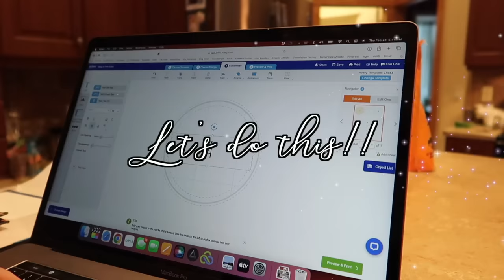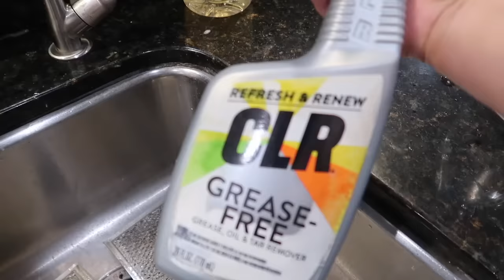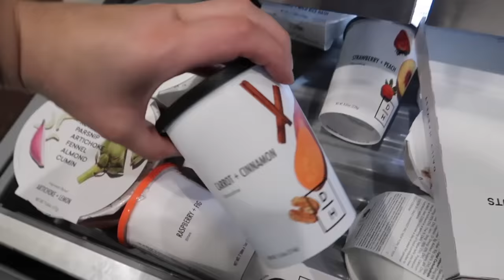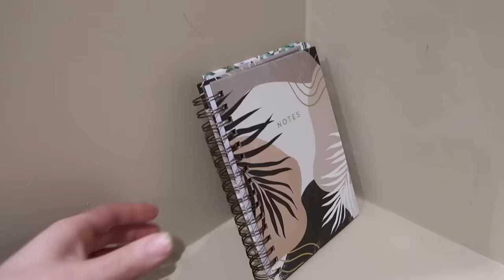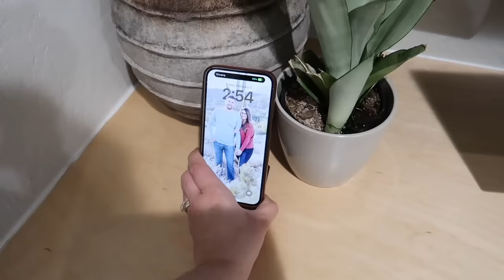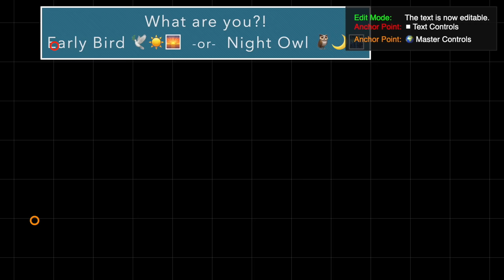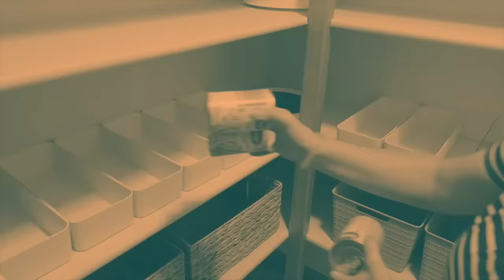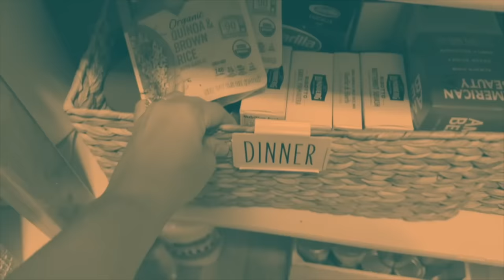SPRING CLEAN WITH ME MARATHON 2023 - Over 2 Hours of INSANE Speed Cleaning Motivation & Homemaking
Hey friends!! Today I'm sharing a brand new Ultimate Clean With Me Marathon for 2023... in todays cleaning marathon, I've compiled several of my favorite recent videos and put them into one super long motivating video that you can put up on your tv, tablet or phone and clean along with me, or tackle whatever project you're working on! This Homemaking Marathon includes not just speed cleaning motivation, but also decluttering & organization, some DIY house projects & even a full pantry makeover! No matter what kind of motivation you're needing today, I've got you covered! I hope you enjoy having a friend to hang out with today! Have an incredible day - you deserve it!!

🌟T O D A Y S   V I D E O   L I N K S🌟

ULTIMATE CLEAN WITH ME MARATHON 2023 - Over 2 Hours of INSANE Cleaning Motivation & Homemaking | This Crazy Life